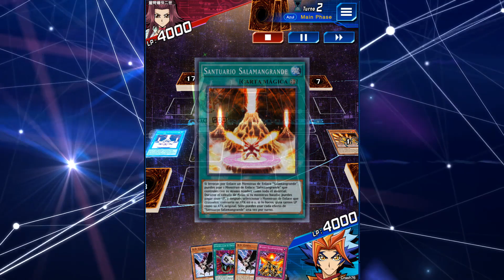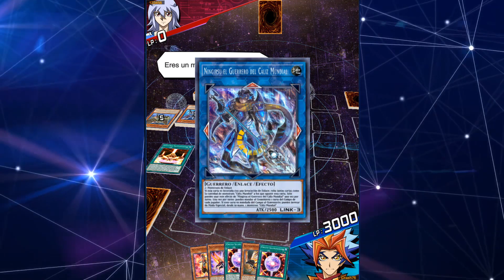First KC Cup After the New World (VRAINS!) - DlvMAX! [Yu-Gi-Oh! Duel Links]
I'm not uploading frequently cuz of my job, sorry.
I´m playing different decks to climb as always (to not get bored). This time is with Ruddy Rose Dragon, Salamangreat (just cuz I got it by getting dark magician stuff and to play something related to links), and my favorite one, Dark Magician. I´m very happy to reach DlvMAX with Dark Magician cuz it's my favorite deck. Normally I do it with shiranui, but this time with the support of the new world Vrains I wanted to reach with Dark Magician this time, and I hope it gets more support in the future.

That's all, I hope you enjoy this video, see ya!